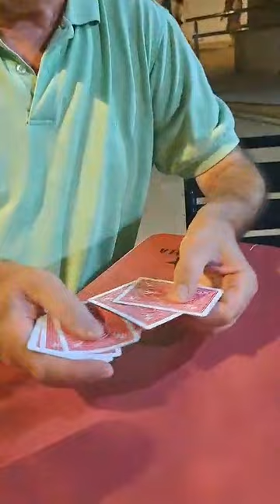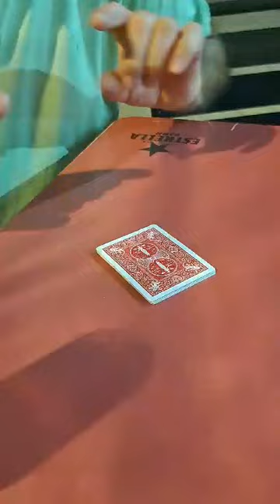Agua Y Aceite 🪔 Magic Trick. muy Mágico🎩🪄❤️